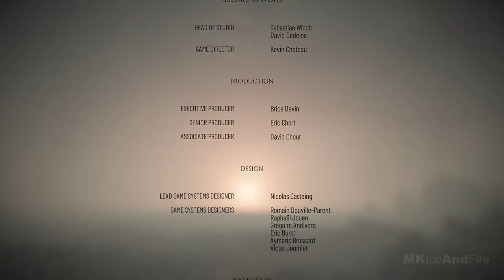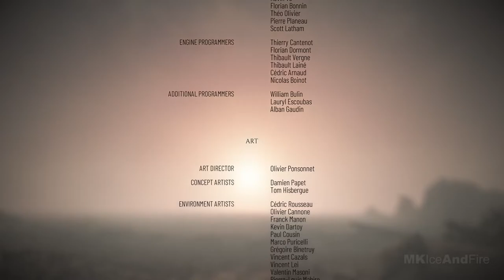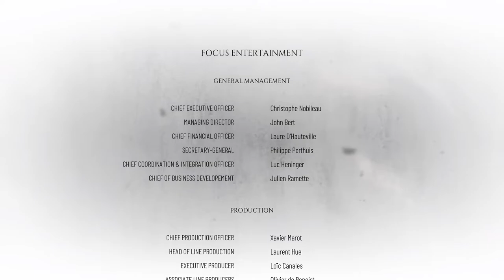A PLAGUE TALE REQUIEM ENDING Gameplay Walkthrough Part 8